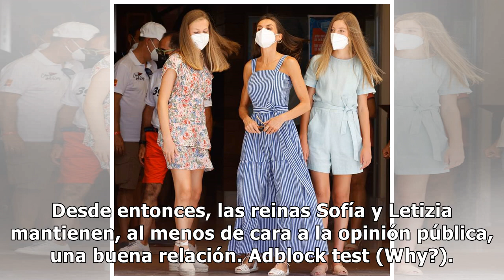La reina Sofía reaparece en Mallorca junto a los Reyes y sus hijas